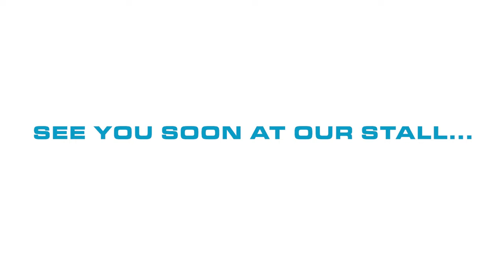Kal Energy Participating in 21st Nigeria Oil & Gas Exhibition!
Kal Energy builds world class CNG On-line & Hydraulic booster compressors with IoT Enabled remote control.
We are participating in the 21st Nigeria Oil & Gas Exhibition at Abuja from 5th to 7th July 2022, Meet us at Stall no. 14 @Indian pavilion.